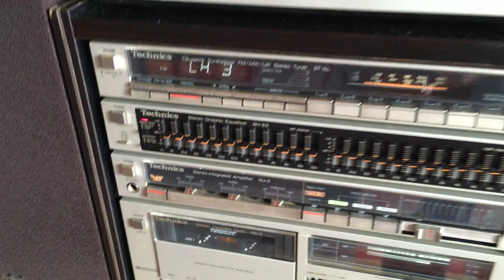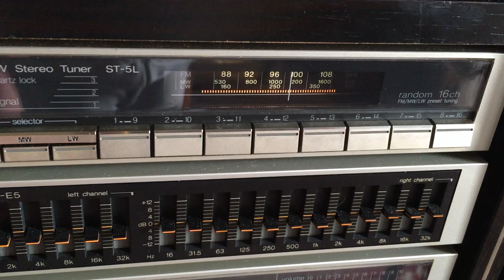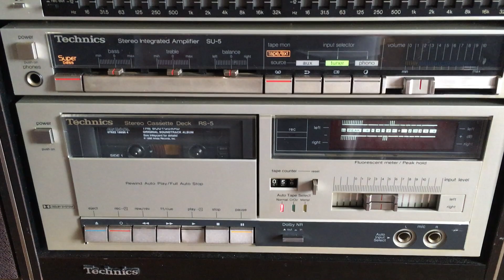TECHNICS HIFI Jacket System 5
Best,

Ingeltech